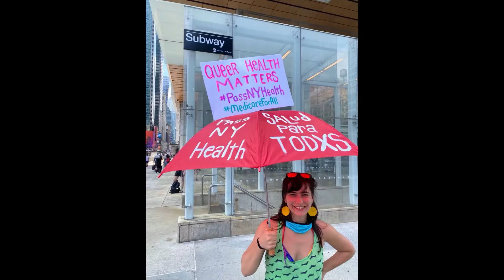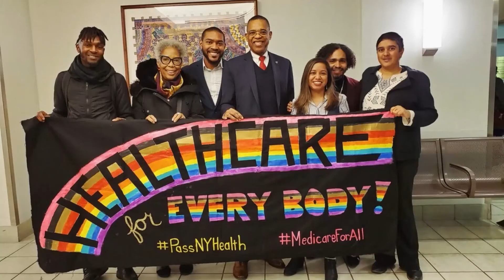PNHP_NY Metro 2021 (pics with imagine healthcare)